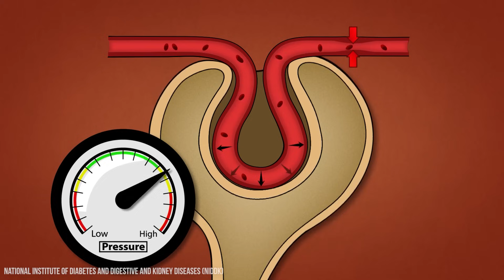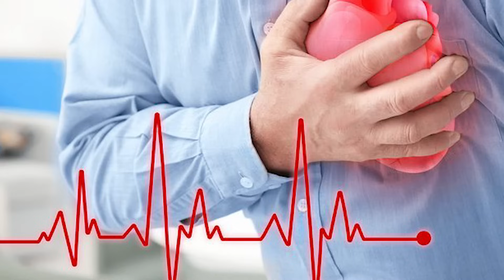LOSARTAN [Cozaar/Lozol] | Uses, Common Doses, Side Effects & more [Educational video]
In this video, Doctor O'Donovan explains key things about losartan potassium – a medication that is commonly used to treat high blood pressure (hypertension) and help protect the kidneys in people with diabetes.

Brand/trade names for losartan include Cozaar and Lozol.

What is losartan?

Losartan, sold under the brand name Cozaar among others, is a medication that belongs to a class of drugs called angiotensin II receptor blockers (ARBs). It is primarily used to treat high blood pressure and protect the kidneys from damage due to diabetes. It can also be prescribed for heart failure and to lower the risk of stroke in certain patients.

What are some side effects of losartan?

The most common side effects of losartan include dizziness, fatigue, and upper respiratory infections. These usually improve after a few days. As always, read the information leaflet before taking this medication.

Does losartan cause weight gain?

Weight gain is not a common side effect of losartan. However, if you notice significant changes in your weight while taking losartan, it’s best to consult your doctor.

How does losartan work?

Losartan is a type of medicine called an angiotensin II receptor blocker (ARB). It works by relaxing blood vessels so blood can flow more easily, which lowers blood pressure. It blocks the action of a natural substance called angiotensin II that tightens blood vessels, leading to lower blood pressure and reduced strain on the heart. In people with diabetes, this helps protect the kidneys from damage.

Can I drink alcohol with losartan?

It’s best to limit alcohol while taking losartan. Drinking alcohol can enhance the blood pressure-lowering effects of losartan, potentially causing dizziness, light-headedness, or fainting. If you experience these symptoms, it’s a good idea to avoid alcohol while on this medication.

Content and TIMESTAMPS:

00:00 - Introduction
00:58 - Who can and can't take losartan?
01:53 - How and when to take losartan
03:25 - Side effects from losartan
04:20 - Interactions with other medications
05:10 - Emergency and overdose information
05:25 - Common questions

The video is intended as an educational resource only. The information within this video or on this channel isn't designed to replace professional input, so if you have any medical issues please consult a medical provider. No professional relationship is being created by watching this video. Dr. O’Donovan cannot give any individual medical advice. All information should be verified for accuracy by the individual user. Dr O’Donovan accepts no responsibility for individual interpretation of data, although it is always accurate to the best of his knowledge at the time of the video being published. Dr. O'Donovan does not endorse or promote any medication discussed in this video.

Legal information:

Content provided via YouTube is for general EDUCATIONAL factual purposes ONLY. No pharmaceutical company has been involved in creating any aspect of this video. Educational videos are not produced to provide individualised medical advice and are NOT designed as promotion of any medication. Medical education videos on Doctor O'Donovan are not a substitute for professional professional medical advice, diagnosis or treatment. NEVER ignore professional medical advice because of something you have heard here. ALWAYS consult your doctor regarding any concerns about your condition or treatment.

Reporting issues with medications:

In the UK anyone can report an issue with a medicine, vaccine, medical device, blood product or e-cigarette to the Yellow Card scheme.

The Yellow Card scheme is run by the Medicines and Healthcare products Regulatory Agency (MHRA), which safeguards medical products quality and efficacy in the United Kingdom.

Date published: 15/09/2024. Next review date: 09/2027